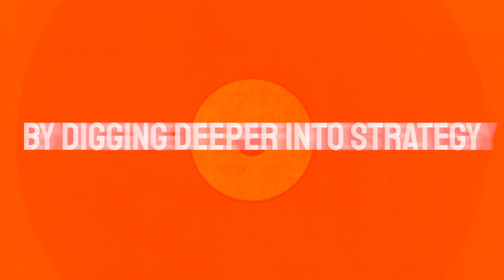StudioNorth: Making it matter—one moment at a time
We believe marketing must have an emotional impact, by finding human relevance in a commercial world. Let’s make marketing meaningful and memorable.

Let’s make it matter.